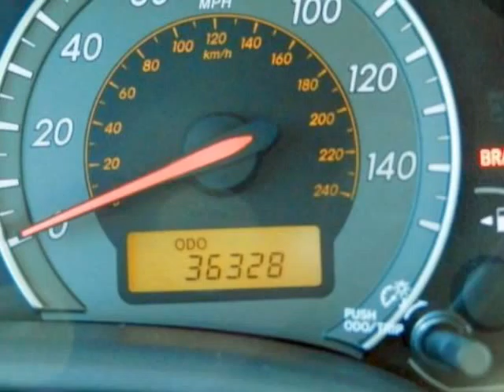2010 TOYOTA Corolla 4dr Sdn Man S